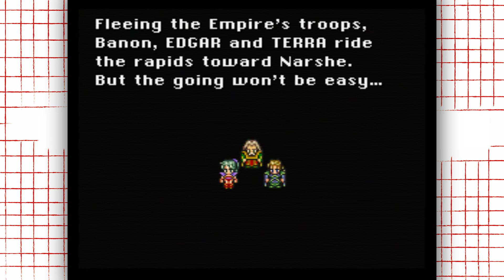What's So Great About Final Fantasy VI? - Forging New Paths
Come hang out on Twitch!